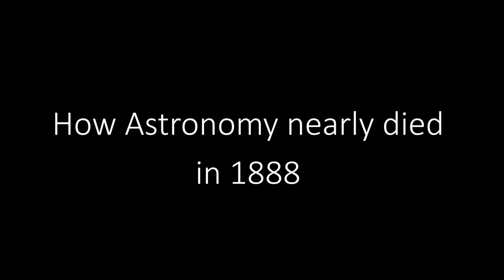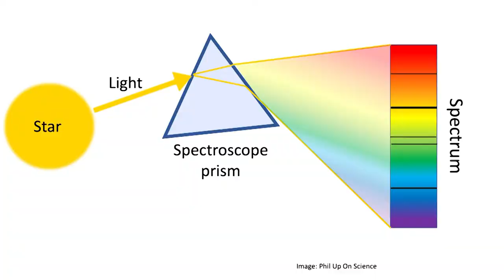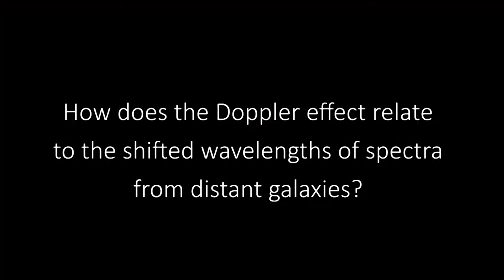How Astronomy nearly died in 1888 - Cosmology Part 1 of 3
How astronomy nearly died, but thanks to spectroscopy - splitting star light into its colours - a whole new cosmos opened up.

Demos include live Doppler effect demo and piano analogy of redshifted star spectra.